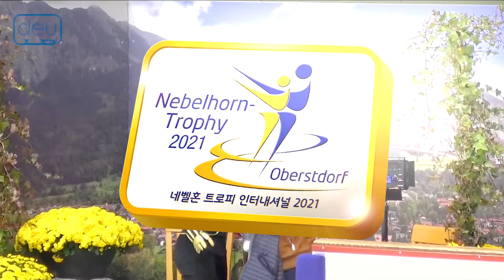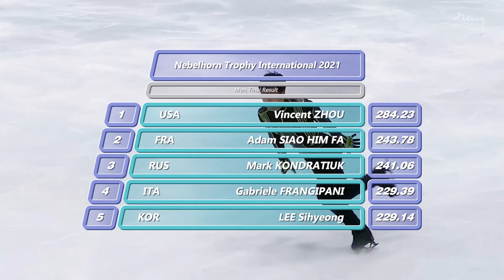#29 Adam SIAO HIM FA FS / Nebelhorn Trophy 2021 _ 아담 샤오 힘 파 프리스케이팅 / 네벨혼 트로피 2021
쇼트, 프리 모두 착붙 선곡
Great Music, Funny Performance

2021년 9월 24일
네벨혼 트로피 인터내셔널 2021
29번 아담 샤오 힘 파 프리스케이팅
다프트 펑크 메들리 편곡 세드릭 투어

24. Sep. 2021.
Nebelhorn Trophy International 2021
No.29 Adam SIAO HIM FA Free Skating
Daft Punk Medley arranged by Cedric Tour

Photography by SPORTS DEUTSCHLAND TV